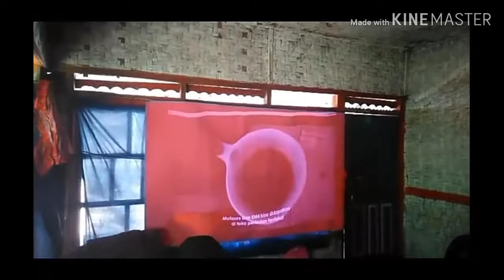Penyuluhan pakan fermentasi jerami (silase) | meningkatkan bobot badan sapi | POLBANGTAN Bogor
Penyuluhan mengenai cara pembuatan pakan sapi alternatif melalui fermentasi jerami (silase) yang bertujuan untuk meningkatkan produksi bobot badan sapi oleh mahasiswa politeknik pembangunan pertanian bogor jurusan penyuluh peternakan dan kesejahteraan hewan